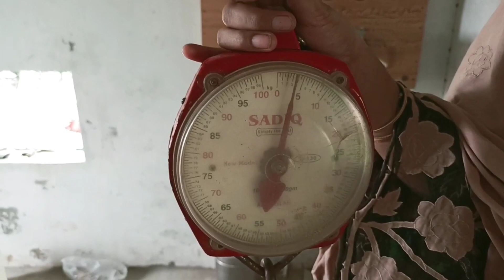itna kaam Kiya aur Sirf 60 rupe kamaye😠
Keep Supporting
@Rozina Saeed vlog